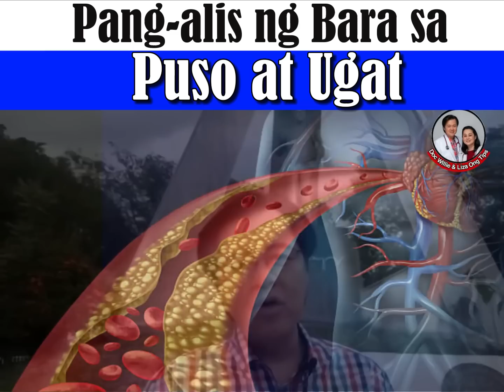Pang-Alis ng Bara sa Puso at Ugat : Natural na Paraan - Payo ni Doc Willie Ong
Pang-Alis ng Bara sa Puso at Ugat : Natural na Paraan

Re-Post Video Magsaysay Park Davao.

1. Baguhin ang pagkain. Piliin ang berdeng gulay tulad ng kangkong, talbos, pechay at malunggay.
2. Tigil ang sigarilyo.
3. Iwas puyat at stress.
4. Gamutin ang high blood at diabetes.